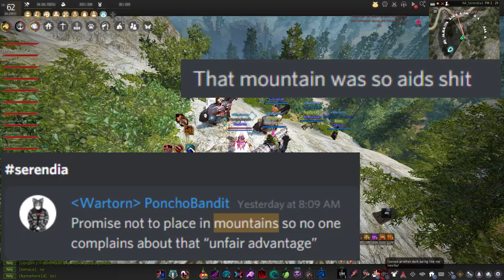"1vNode" Flex-Team VoD Review #2 (Tamer) - BDO-NA-T1NW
This is NOT a montage or a guide! This is a long-format NW review of a recent node war, specifically following Wartorn's Flex Team. Often Guild's various teams (flex/offense/defense) have little situational awareness of what the other teams are doing.

This is a recent T1-medium 40 NW (Bloody Monastery). A group of smaller guilds had an alliance/planned fight - and we crashed the party. We brought a full 40 members, but most enemy guilds only had ~50% of our numbers. GFs!

*(Note: The audio you hear in the video is only the Wartorn Flex team, except for the rare occasions in which I overlay the audio of the picture-in-picture clip as well. Namehere14 and I are the voices you hear the most - and act as shot callers. I am listening/talking in a 2nd voice comm channel that is not heard - which allows me to communicate between offense/defense teams without over-saturating the comms).

Time Stamps:

0:00 - Intro
1:15 - Aloha PoV

2:13 - First Push
4:12 - Flex Fall Back
5:00 - Aloha Down
5:20 - Flex Defends
7:00 - Cannons on Envoy
8:20 - 5v15 Flex Defense
10:44 - Base gets hit HARD
12:21 - Envoy Down
12:33 - Duchbaggio Pops-Off!
13:00 - Defense and Rebuilds
14:28 - FlareMe Flag kill
14:52 - Fray Nova Succccction
15:30 - Trilogy Down
15:54 - FlareMe Down